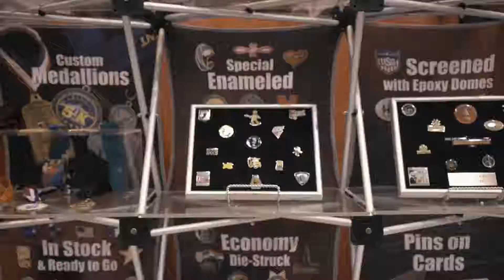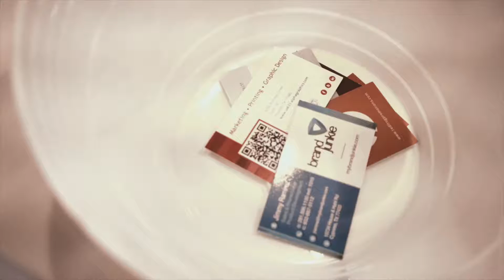Brand Junkie VLOG - HPPA HOTSHOW 2018 - THE LATEST AND GREATEST